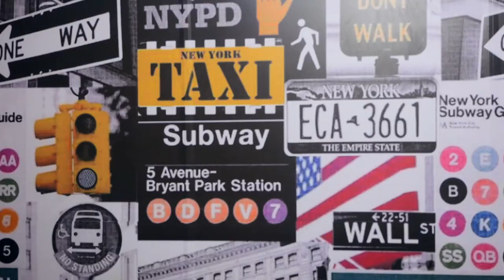ERROU? NÃO É O FIM! | LUCAS RINALDI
Série // Erros (3/3)

Filmagem e edição: @thallesfreitasfilmes